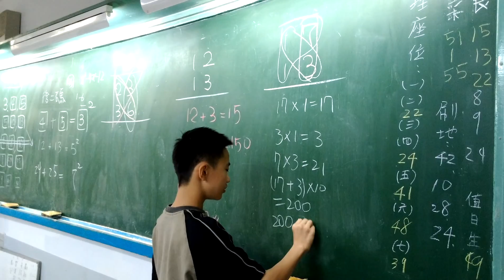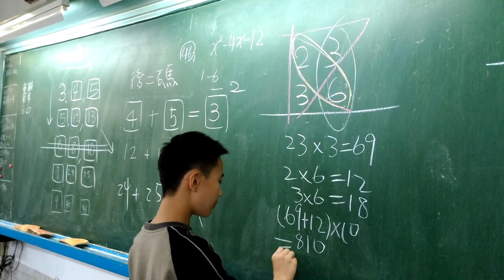印度算學導入國二上數學(乘法公式)